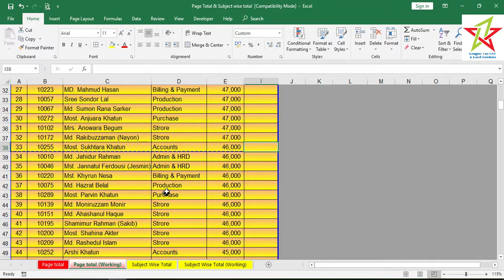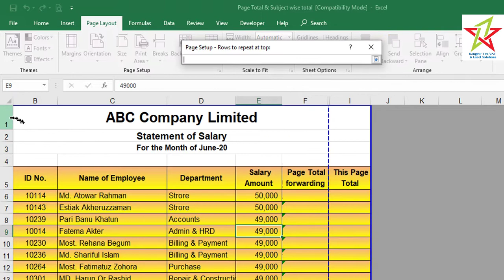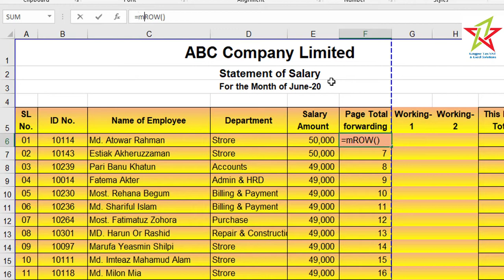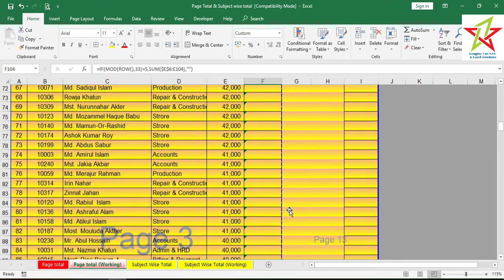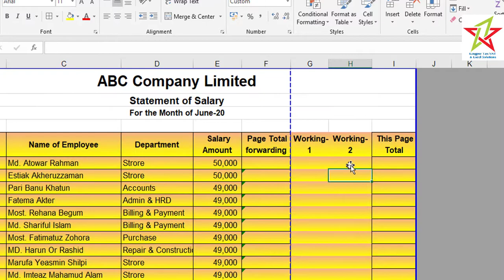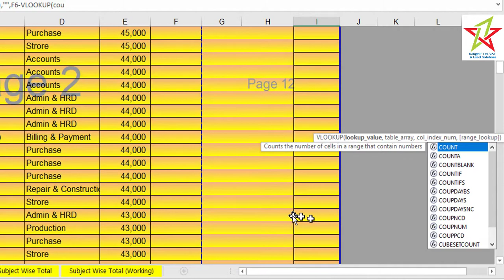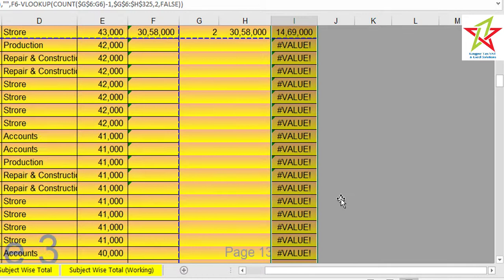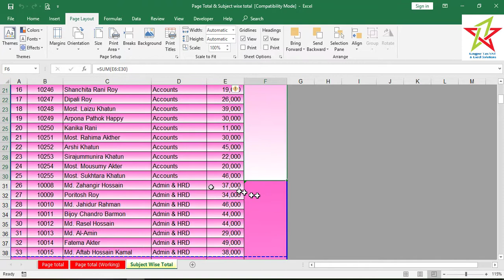Page total at bottom of each page in Excel in Bangla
Subtotal calculation at footer of each page in Excel